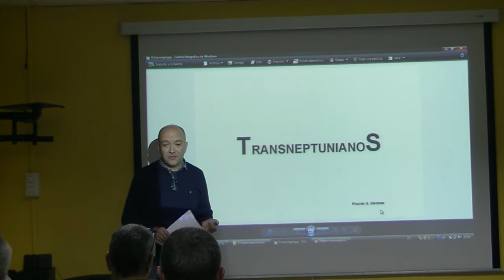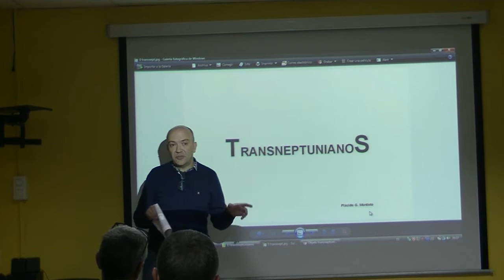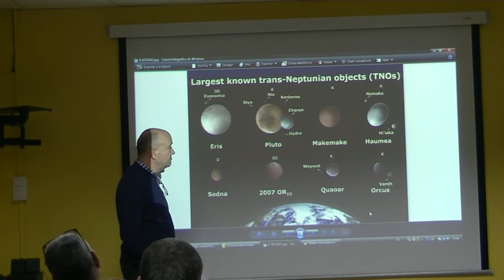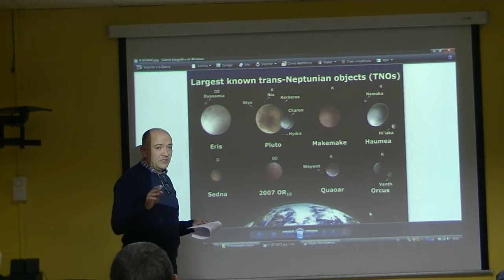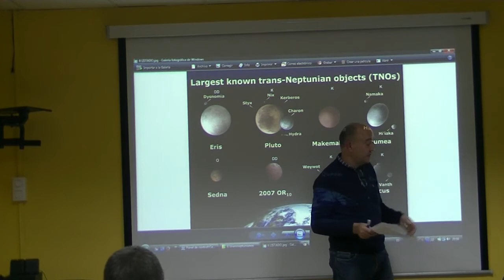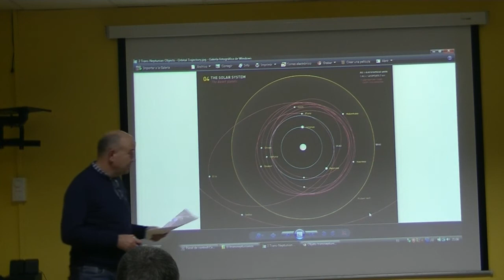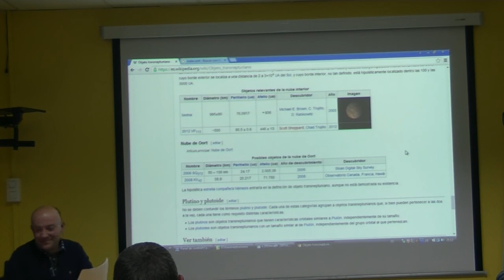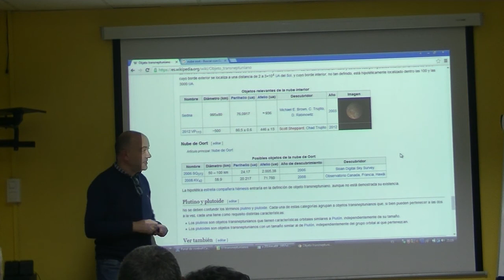Charla de Placido G. Montoto - Transneptunianos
Después del planeta Neptuno hay una inmensidad de cuerpos de distintos tamaños, entre otros Plutón y sus satélites, sobre los que apenas sabemos nada. En esta charla nuestro compañero Plácido tratará de explicar lo interesantes que resultan estos distantes objetos.